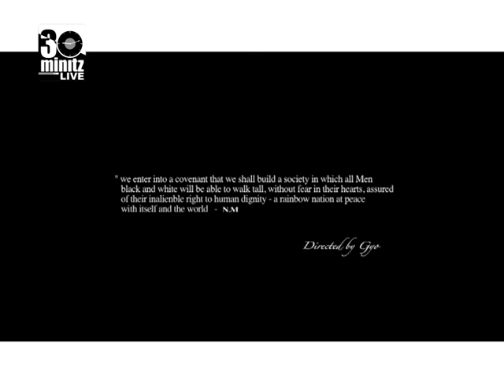SHATTA WALE on 30minitzlive (bts of inner mi party ft. D-black)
PLEASE NOTE: Unauthorized upload of this video unto any YouTube channel is prohibited. (C) 2014. Solid MultiMedia / Outburst Communication.